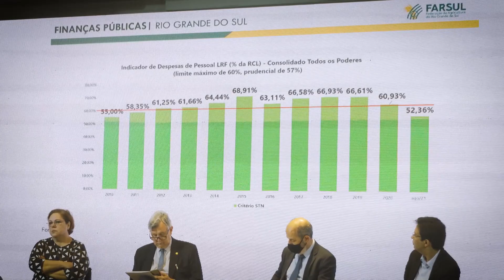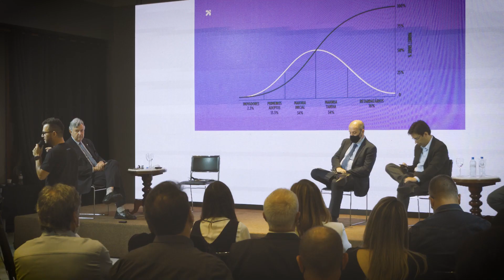PraFazerAcontecer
O Rio Grande do Sul precisa olhar para a vida real. Conectar quem quer empreender. Com quem quer inovar. Com quem quer trabalhar. Com quem precisa botar comida na mesa de casa.

E isso se faz juntos. Nosso evento chamado PraFazerAcontecer realizou uma discussão ampla e apartidária sobre o futuro do Estado. Um debate da sociedade gaúcha, voltando realmente para fazer as coisas acontecerem. Assista!